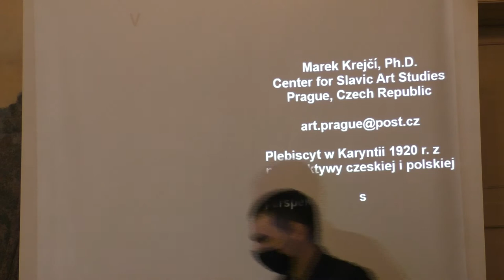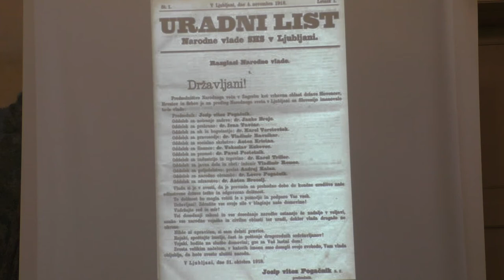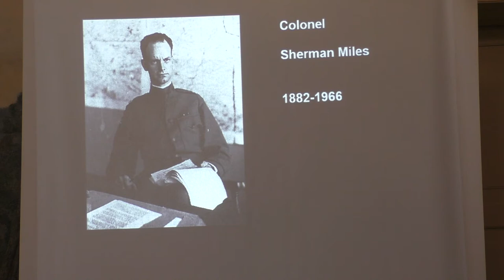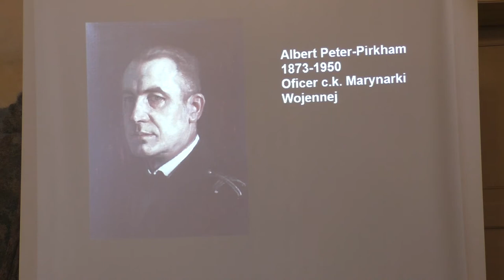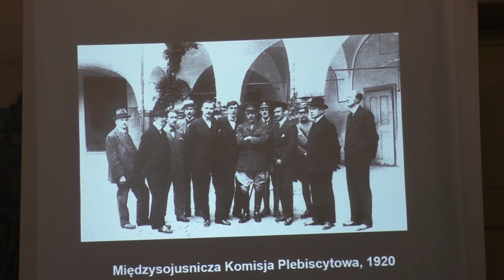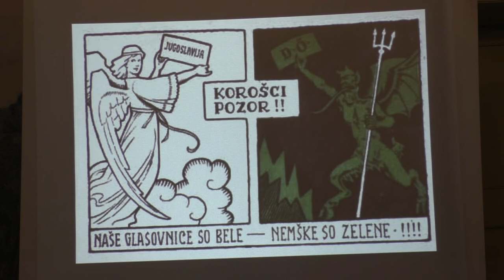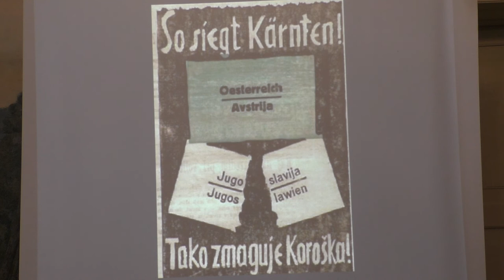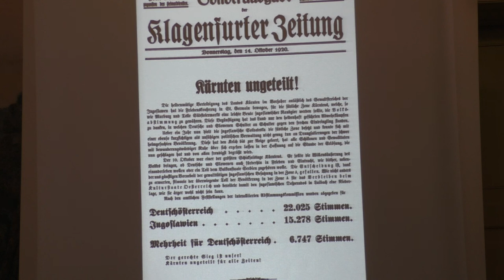12 PhDr. Marek Krejčí,Ph.D., Plebiscyt w Karyntii 1920 r. z perspektywy czeskiej i polskiej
PhDr. Marek Krejčí,
Ph.D., Center for Slavic Studies Praha
Plebiscyt w Karyntii 1920 r. z perspektywy czeskiej i polskiej